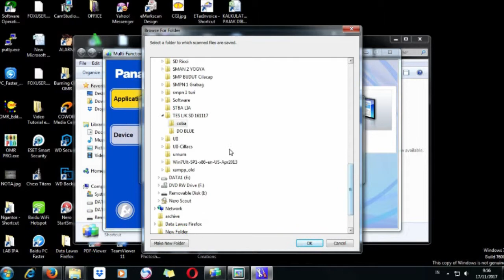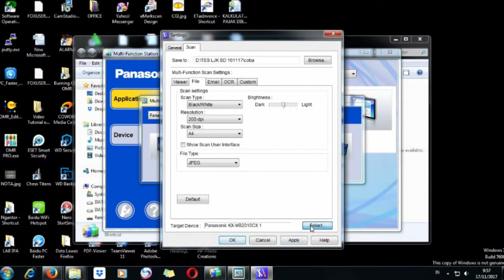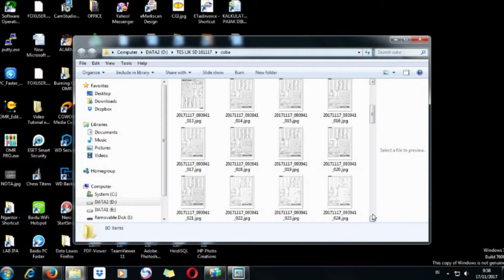Video Tutorial Scanner LJK - Setting Scanner Panasonic 2200 Series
Tutorial Setting Scanner Panasonic 2200 Series untuk Software Aplikasi Scanner Koreksi LJK

Video Tutorial Setting Scanner Panasonic KX - MB2200 Series
Tutorial Setting Scanner Panasonic MB2200 Series untuk aplikasi scanner pembaca dan pengolah kertas Lembar Jawab Komputer (LJK) agar dapat dibaca dengan baik dan lebih sempurna sesuai dengan desain dan ukuran kertas yang akan dibaca oleh scanner dan aplikasi.

Untuk info dan pertanyaan silakan comment atau dapat menghubungi kami :
Centro Group/JEMCE

Kategori
Sains & Teknologi